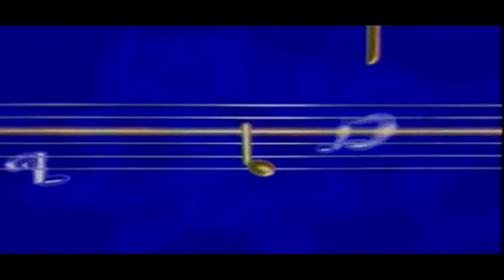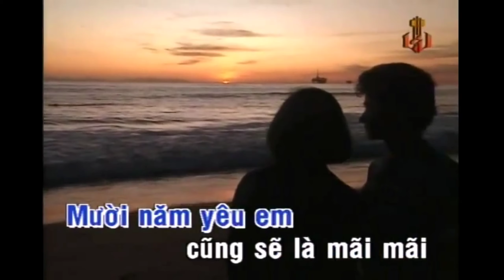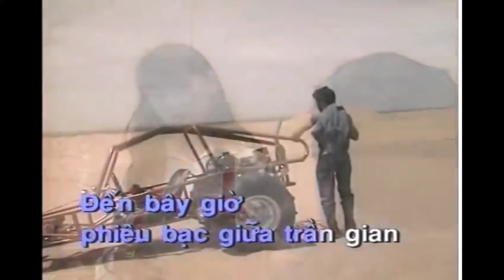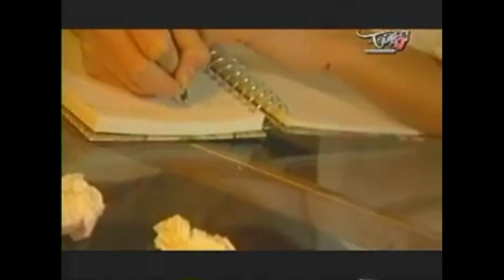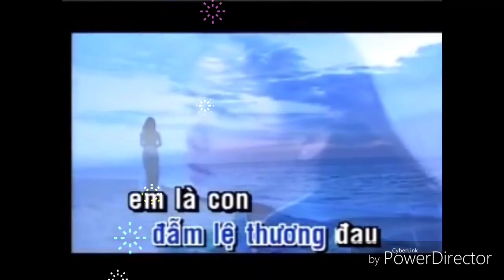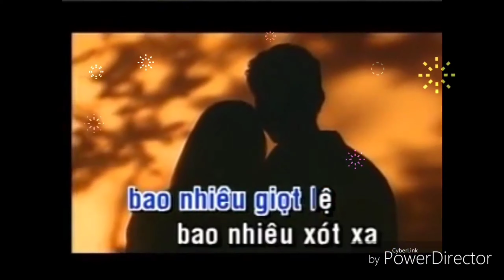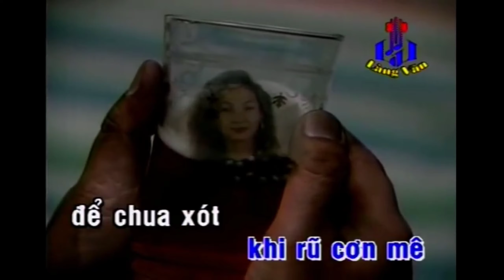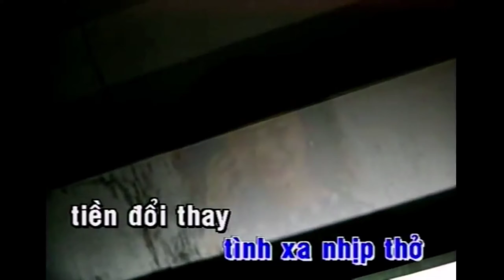NHỮNG TÌNH KHÚC CHỌN LỌC HAY NHẤT BẤT HỦ